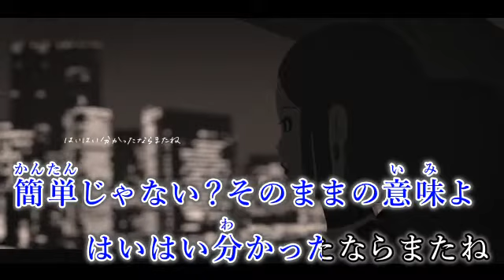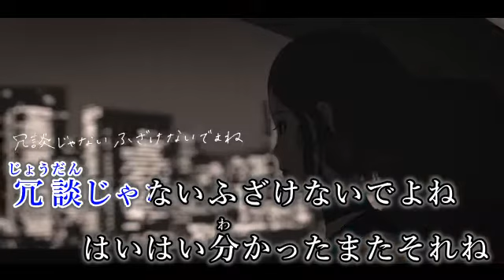【ニコカラ】よくばり / 初音ミク【off vocal】＋３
・MUSIC & LYRICS : Ayase様
・ANIMATION : 門脇康平様

よくばり / 初音ミク

キー　＋３となります。